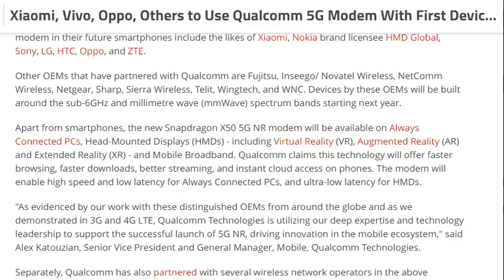tech news:Xiaomi, Vivo, Oppo, Others to Use Qualcomm 5G Modem With First Devices Coming in 2019